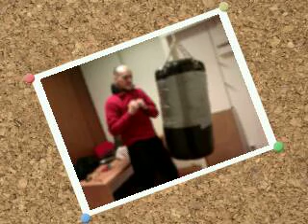2013 Wing chun and bag training